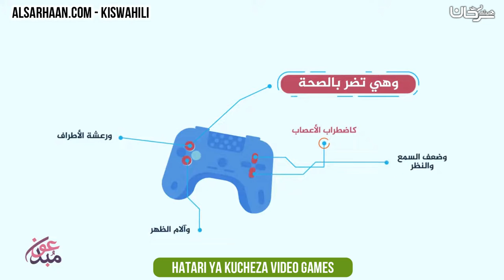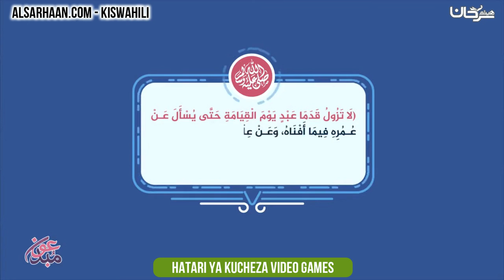Hatari ya kucheza video games